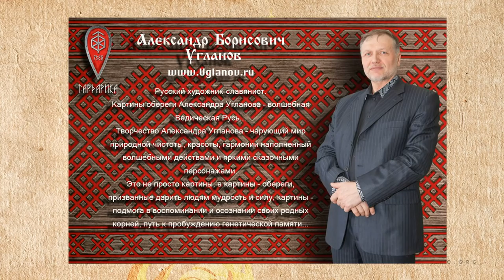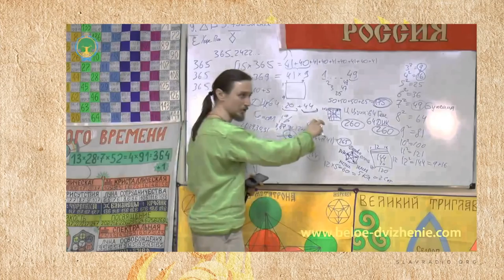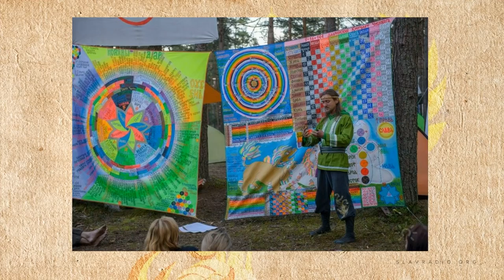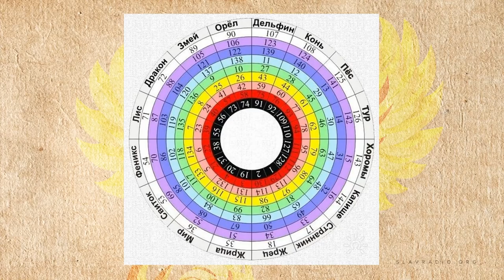Новости Славянского Мира. Выпуск 91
Всем здравия!

В Санкт-Петербурге открылась выставка картин Александра Угланова!
Выставка продлится до 15 апреля.

В первое воскресенье месяца – по традиции бесплатный вход для всех на выставки музея-заповедника «Кижи». 5 апреля музей приглашает детей и взрослых бесплатно посетить интерактивную выставку «Где живет загадка?» в выставочном зале на ул. Федосовой, 19.
Добро пожаловать в воскресенье в выставочный зал на ул. Федосовой, 19!

Новгородские археологи возобновили исследования на дне Волхова после четырехлетнего перерыва.

Что искали немецкие археологи в 1943 году? Выставка артефактов в Днепре.

1 апреля с 12:00 до 14:00 в Старобельской центральной районной библиотеке можно посетить цикл семинаров «СВЕТОЧ».

Кирилл Владимирович Запорожец приглашает принять участие в его семинаре по Славяно-арийской Науке Времени.

В заключении поведаем о запланированных эфирах на следующую неделю

В понедельник, 26 марта, в сетке вещания «Народного Славянского радио» в  2, 8, 14 и 20 часов по Москве будет транслироваться запись программы – "Практики очищения от Телегонии"
Автор-сказитель – Алексей Орлов
Соавтор – Михаил Ять

27 марта, вторник
Роли в астрологии. Следование Ролям и нарушение ролей. ТЕМА 2
Автор-сказитель – Игорь Силенок

28 марта, среда
Уроки Родовой Мудрости. Строй Семьи
Автор-сказительница – Марина Макарова

29 марта, четверг
Путь "из варяг в греки" выдуман немцами в 18 веке
Автор-сказитель – Дмитрий Белоусов

Каждую субботу в 2, 8, 14 и 20  часов в сетке вещания «Народного Славянского радио» транслируются интересные передачи и ранее записанные программы на разные темы полезные Всему Славянскому миру. В этот раз, 3 марта, вы услышите запись передачи из цикла Страницы Родной Поэзии –Игорь Северянин. Ведущий – Виктор Маслов.
Аналитическая передача ВасилъВасилича «Давайте поговорим» выходит по воскресеньям в 2, 8, 14 и 20  часов по московскому времени.

Объявление для тех, кто хочет поделиться своей новостью: если Вы считаете, что в вашем регионе произошло, происходит или будет происходить что-то важное для Славянского мира, присылайте свои сообщения в редакцию радио.

Быть ДОБРУ!

Вы можете оказывать помощь "радио":

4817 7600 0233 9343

Webmoney
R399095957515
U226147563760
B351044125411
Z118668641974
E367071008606